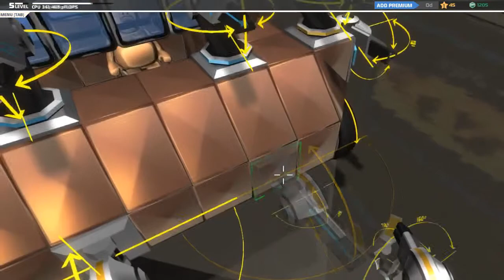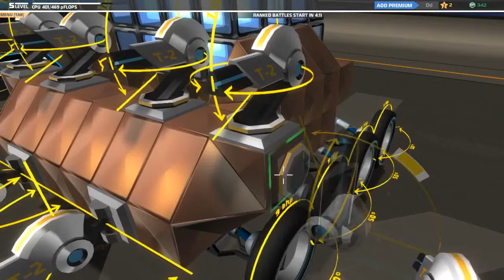[ITA] Robocraft il gioco delle Battaglie a cubi #1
Gameplay del nuovo gioco ancora in apha Robocraft. Divertitevi a distruggere. cubi... in questa divertentissima battaglia. Robo di Terra e volanti, armi laser, cannoni e tutto ciò che puoi immaginare versione cubo.